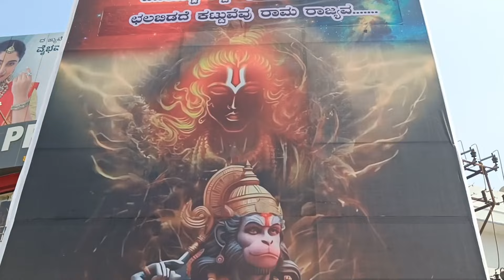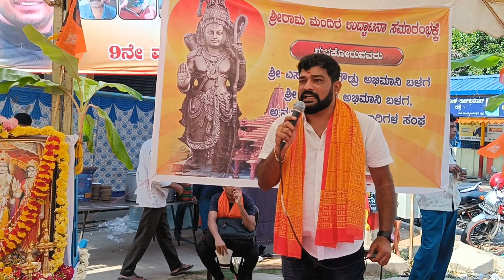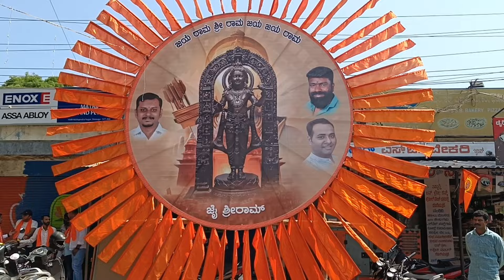Ayodya rama prana prathistapana | SHIVAMOGGA| ಅಯೋಧ್ಯ ರಾಮ ಮಂದಿರ ಪ್ರಾಣ ಪ್ರತಿಷ್ಠಾಪನ ಶಿವಮೊಗ್ಗ